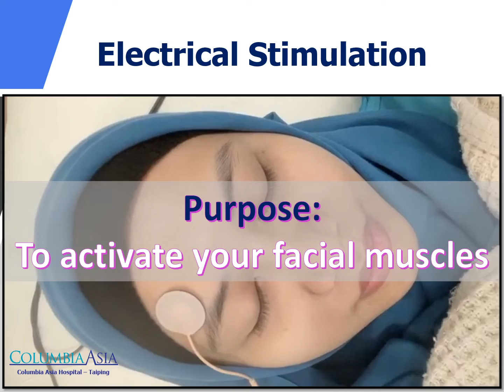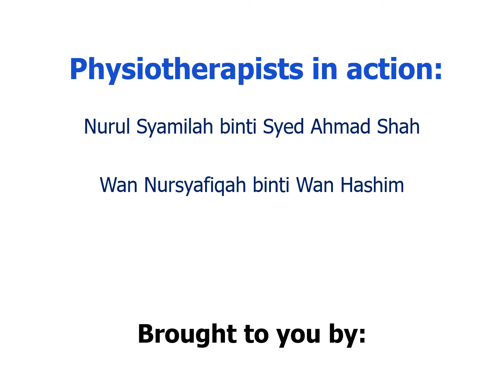Physiotherapy Management on Bell's Palsy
Bell’s palsy is a weakness of the facial muscles due to inflammation of facial nerve. The weakness of the face which is usually one-sided and develops quickly. ​
Physiotherapy is important in the recovery from a Bell’s palsy. Check out this video to find out how our Physiotherapy team from Columbia Asia Hospital - Taiping can help.​